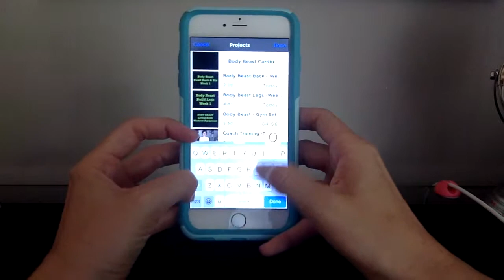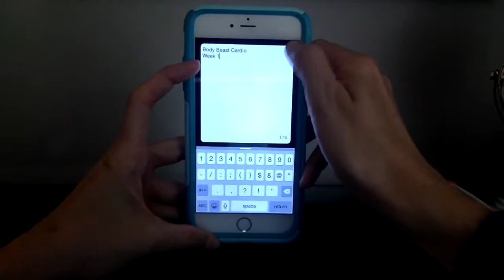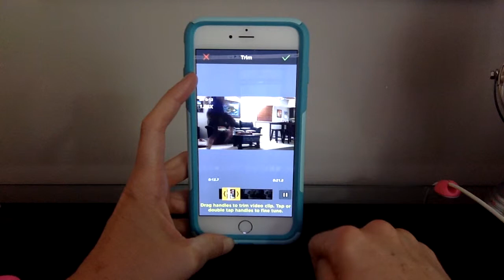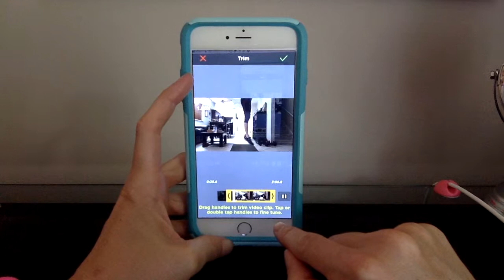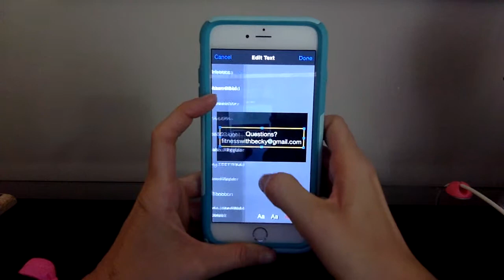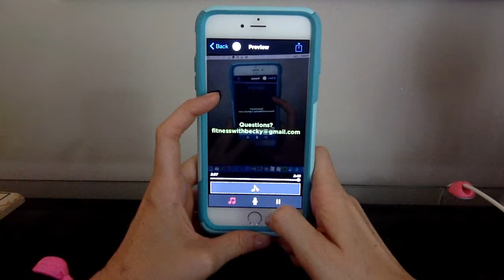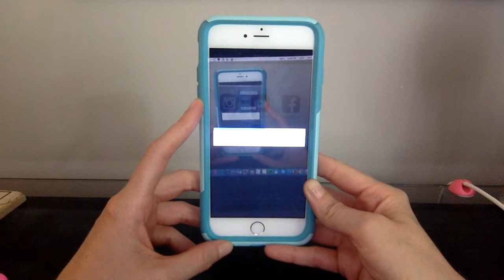Coach Training - How To - Quickly Edit Videos on your Phone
Quickly create and edit videos on your phone.  Don't feel like you have to spend all day creating content to share your fitness journey, recipe and meal prep ideas, etc.   Use this simple app to create quality content in under 10 mins.